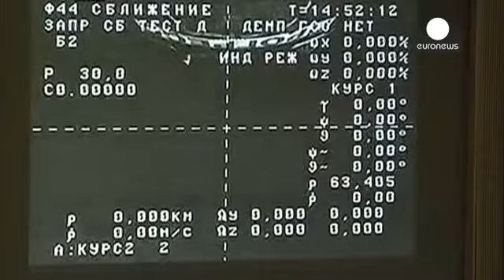"Прогресс" прекратит существование 8 мая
Грузовой корабль "Прогресс" прекратит существование 8 мая. Об этом сообщил Роскосмос. "Прогресс" сгорит в плотных слоях атмосферы, и только некоторые небольшие его фрагменты могут достичь поверхности планеты. "Прогресс" был запущен 28 апреля, с
космодрома Байконур. Позднее выяснилось,
что грузовик оказался на нерасчетной орбите, а связь с ним была потеряна.…